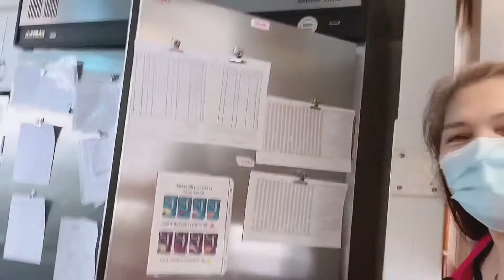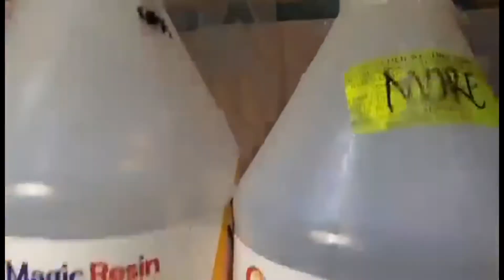Personalized Keychain for Me !!! Thank you Menchie’s Art & Hobbies !!!